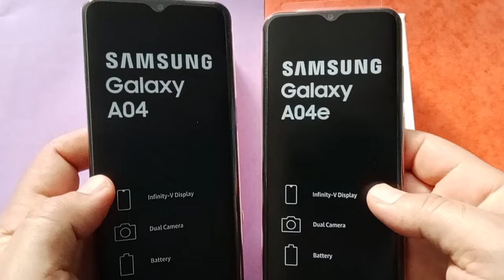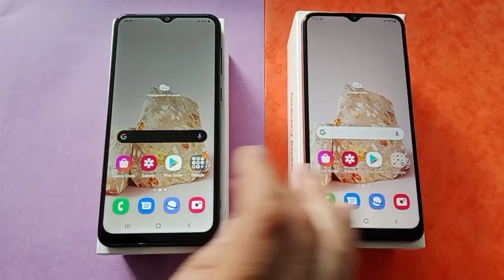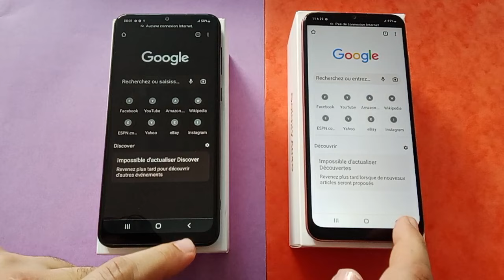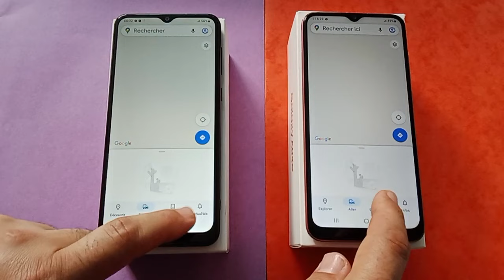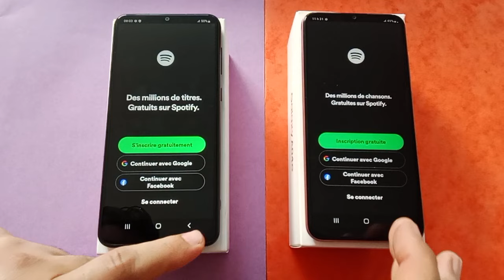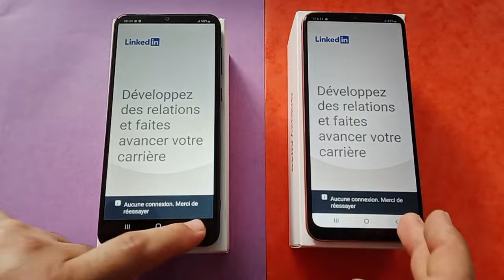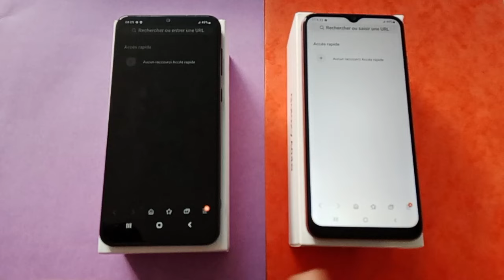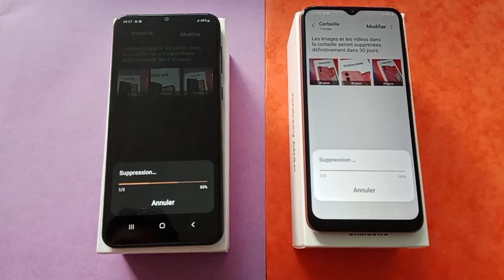Samsung Galaxy A04 vs Samsung Galaxy A04e : speed test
,Samsung Galaxy_A04 vs Samsung Galaxy_A04e : speed comparaison,samsung_galaxy_a04 A04 vs Samsung_Galaxy_A04e : speed comparaison, Samsung Galaxy A04 vs Samsung Galaxy A04e : speed test
Le Samsung Galaxy A04 et le Samsung Galaxy A04e sont assez similaires, mais il y a quelques différences notables. Sur YouTube, tu pourrais rechercher des vidéos comparatives mettant en avant des mots-clés tels que "performance caméra", "autonomie batterie", et "expérience gaming".

- **Caméra :** Le Galaxy A04e pourrait avoir une légère amélioration en qualité d'image par rapport au A04, mais cela dépend des spécifications de chaque modèle. Recherche des comparaisons détaillées pour les performances de la caméra.

- **Batterie :** La capacité de la batterie peut varier, donc recherche des vidéos qui comparent l'autonomie entre le Galaxy A04 et le A04e pour obtenir des détails précis.

- **Gaming :** Les performances en gaming peuvent être influencées par le processeur et la RAM. Cherche des comparaisons de performances gaming pour voir si l'un des deux

Pour la comparaison entre le Samsung :

,Samsung Galaxy A04 vs A04e",A04 vs A04e camera comparison",Battery life comparison A04 vs A04e","Gaming performance A04 vs A04e",Samsung A04e review",Samsung A04 vs A04e specifications","Display comparison A04 vs A04e"Speed test A04 vs A04e",User experience A04 vs A04e",A04e vs A04 features",